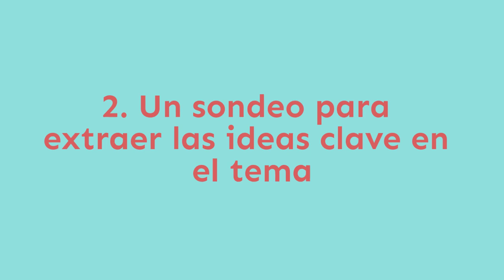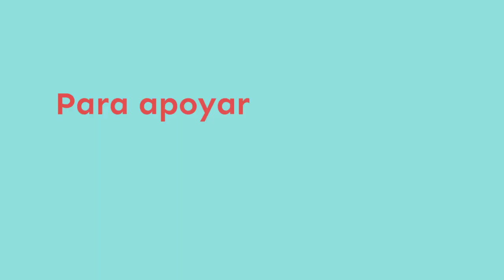¿Qué es y qué no es el barómetro de percepción social sobre la caza?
SEO/BirdLife ha iniciado un proceso participativo para que sus socios decidan la posición de la organización en torno a la caza. La primera de las cuatro fases del proceso es un barómetro de opinión para conocer qué percepciones existen en la sociedad en torno a este tema. No es un referendum, no es una votación ni tampoco una encuesta. Es un instrumento que servirá a los socios de SEO/BirdLife a conocer las distintas sensibilidades que coexisten en nuestro país y poder, así, participar de una manera más informada en las siguientes fases del proceso que, a través de consensos, concudirán a la votación final de un documento construido con las aportaciones de quienes hayan participado.